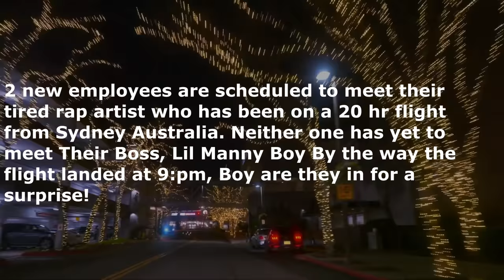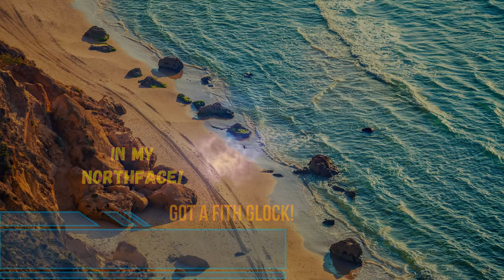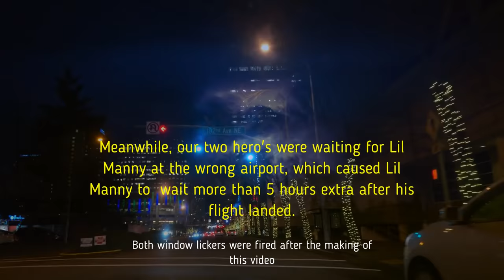LIL MANNY BOY-WELCOME TO THE SIX [Official Rap Video] Vevo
Lovers of Rap are going to love Lil Manny Boy's view of how to present a rap video Lil Manny Boy is the rap game Latest bad boy of rap mixes trap and old school type rap beats to come up with a new flavor of rap.

Lil Manny - Boy Welcome 2 Dah 6
( Bread N Budda /distro kid distribution)
[Trap type beat]  Make Believe Is a rap video concept from the minds of Lil Manny Boy and his Producer slash Father LamontT. Together they bring a unique innovative new brand of talented beat pumping drake x Lil baby type rap beats.  Make Believe is just one of many fun rap songs and rap videos to come from Lil Manny Boy and Bread N Budda productions.

Exclusive  Bread N Butter Enterprises and Productions
Bread N Budda Records
President LamontT
PRODUCTION: Lamont Thompson / Christopher Thompson
Prod Co: Bread N Budda
Director: Lamont Thompson
Creative Director: Lamont Thompson
Exec Producer: Lamont Thompson
Producer: Christopher Thompson / Lamont Thompson
Director of Photography: Elias Talbot
Editor: Lamont Thompson